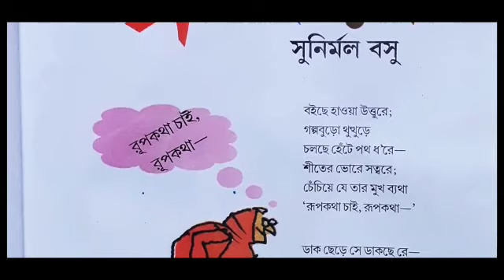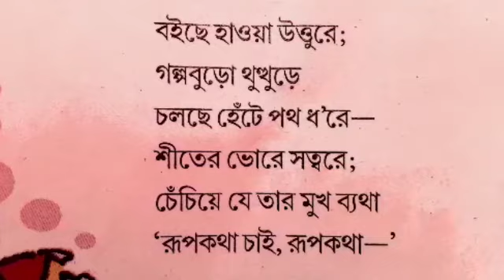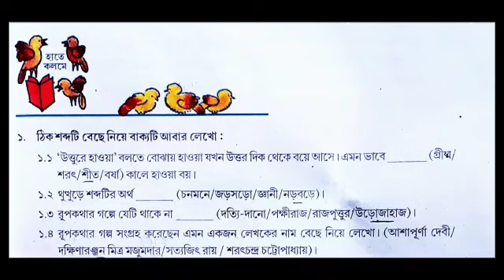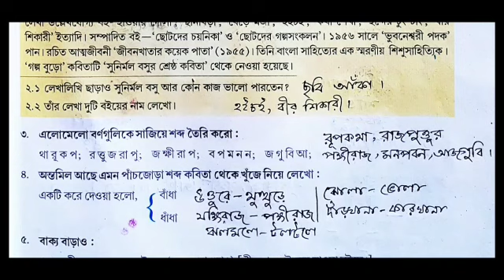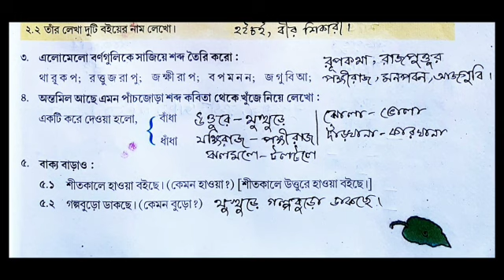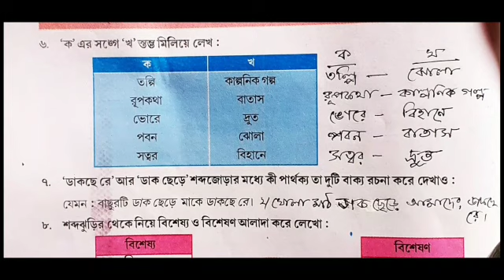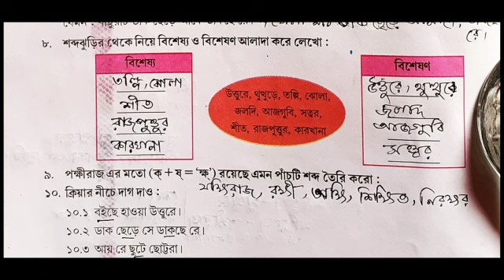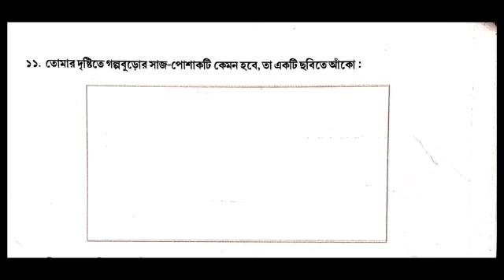class 5 bengali golpo buro question answer/ class 5 bengali golpo buro kobita question answer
class 5 bengali golpo buro kobita question answer
class 5 bengali golpo buro question answer
class 5 golpo buro
golpo buro kobita